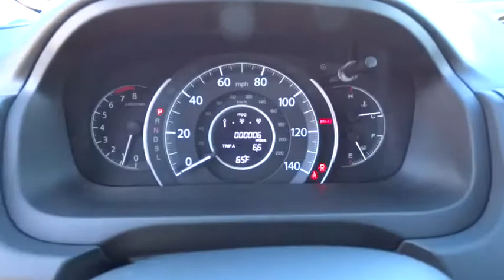2015 HONDA CR-V Redding, Eureka, Red Bluff, Northern California, Sacramento, CA 15H372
2015 HONDA CR-V